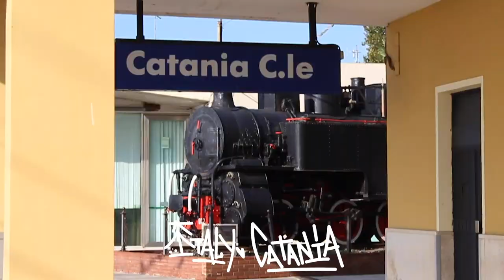Family Archives: Catania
Rzock - Ukraine. Fsior, Mbeat, Noude - Poland.
Italy, Catania 2019
This is when you are travel alone and just meet a good guys from Poland and then paint together few days.
This is why graffiti is a better way for looking a good friends.